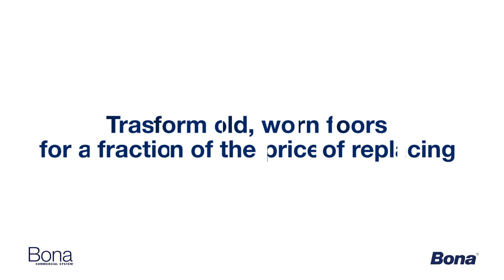Bona® Facility Solutions Hybrid Systems Video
Whether you need to transform a hardwood athletic floor or VCT, LVT, Sheet Vinyl or linoleum, the Bona® Facility Solutions team has the right system to get the job done. We have two premium product lines to meet the needs of building service contractors and cleaning and janitorial professionals who care for high use hardwood and resilient floors year-round.